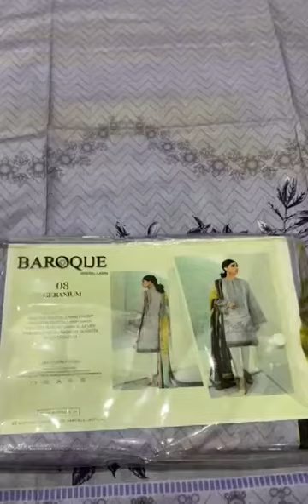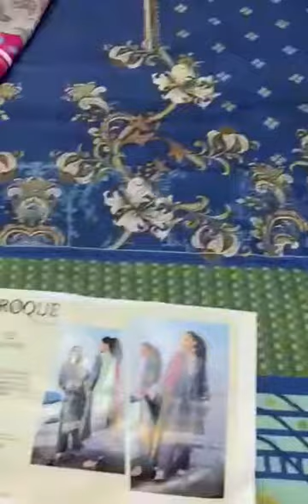Baroque Brand winter collection